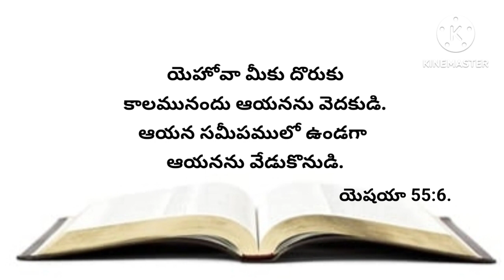నేటి వాగ్దానము 05-05-2023